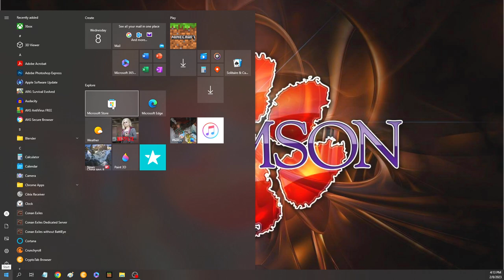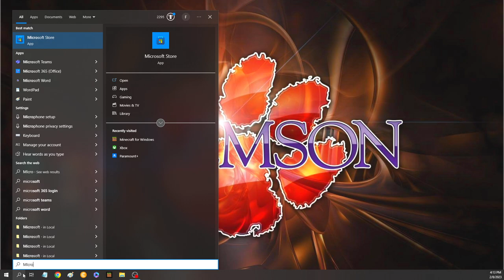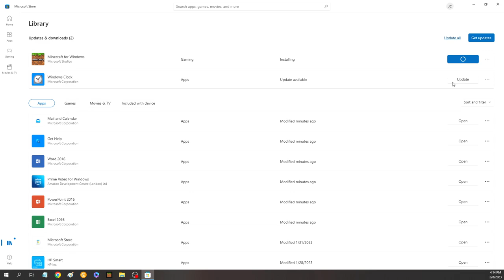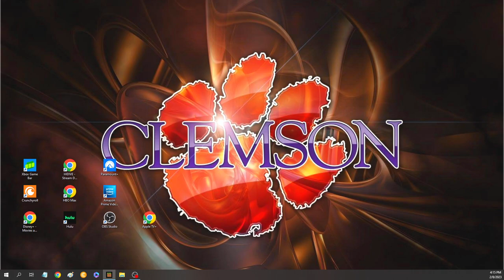Minecraft Bedrock (Windows 10) - How to UPDATE FOR 1.19.6 or any New Version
Just a quick video before work to hopefully help anyone who needs it to get back to playing after the 1.19.6 update